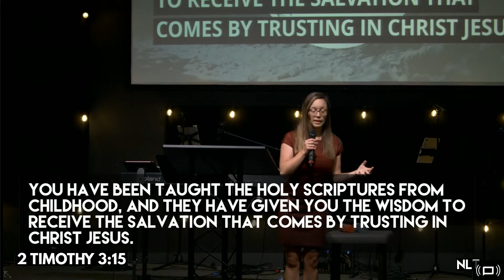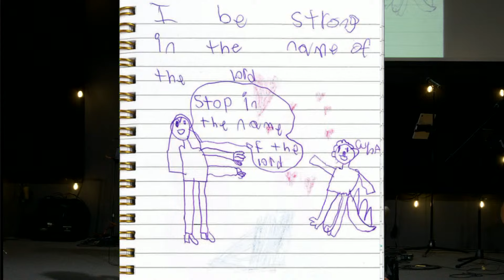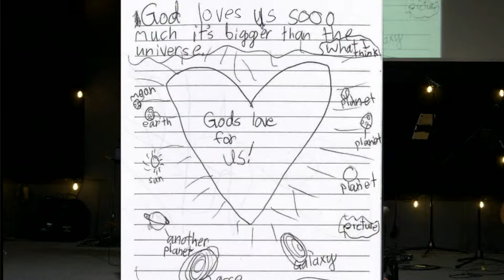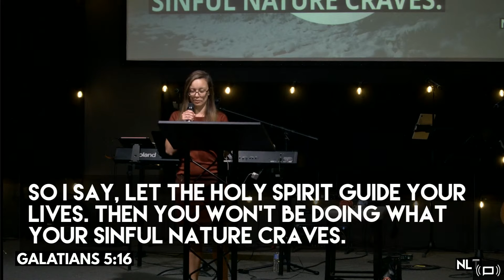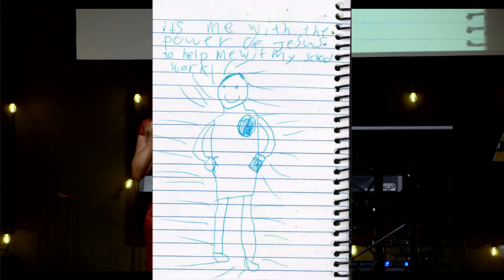Sermon Only: 'Faith like a Child' feat: Pastor Kaitlyn Friesen